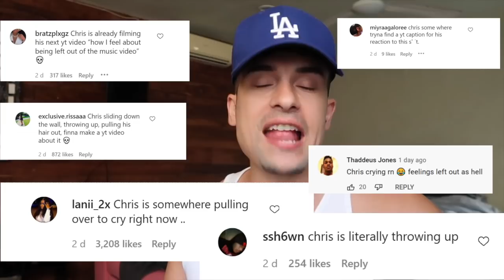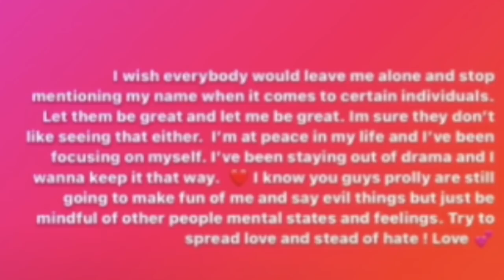ClarenceNYC pressed 😡 after Chris Sails and Leslie kiss up?❤️ + MORE DRAMA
ClarenceNYC pressed after Chris Sails and Leslie hook up? + MORE DRAMA

Timestamps
0:00 - intro
0:17 - Banan crew
3:44 - Corey best friend hooks up with mollie?
5:04 - Clarencenyc pressed after this?

References
Clarence speaks on Chris Sails and Leslie linking‼️😢 **THIS IS NOT GOOD**
Chris hurt after Armon,Trey& Queen drop video with Clarence💔Cierra exp0$ed Jordan for…
ClarenceNYC EXGirl @ Chris Sails House